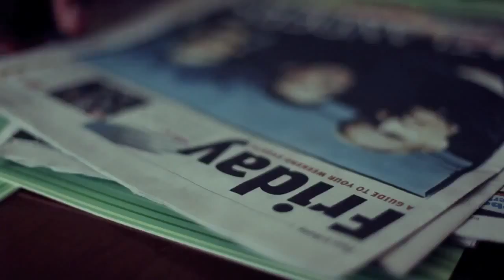Willie Bobo HOLLYWOOD feat Work of L.O.E_(720p).mp4